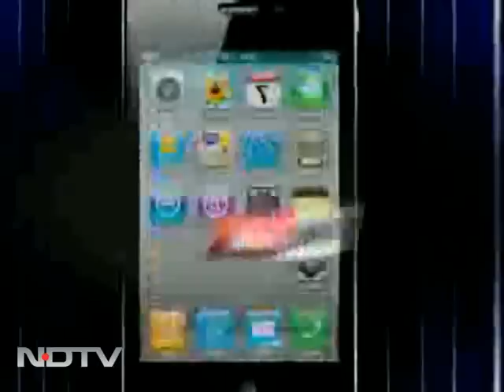The decision to play despite injury was mine: Gambhir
Kolkata Knight Rider skipper Gautam Gambhir has said the  decision to play in the Indian Premier League eliminator match against the Mumbai Indians was his and that he felt he owed it to his side.